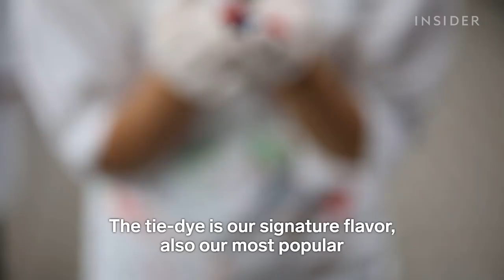How Baked By Melissa Became A Mini Cupcake Empire | Business Insider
Baked by Melissa is the NYC-based dessert company founded by Melissa Ben-Ishay, known for making tasty bite-sized cupcakes in a variety of flavors. Melissa's friends always knew her for her tie-dye cupcakes, so when she was fired from her job 10 years ago, she turned her love for baking into a business.

Published October 30, 2018 - Business Insider